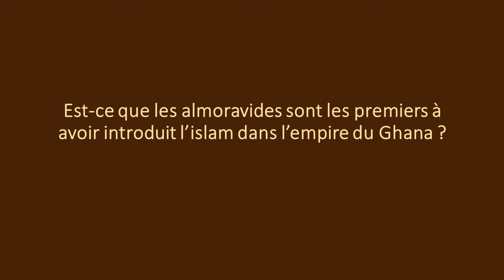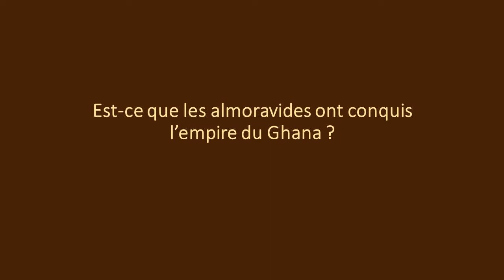Les almoravides ont conquis l'empire du Ghana ? Rôle du Tekrour ? - 4ème et dernier épisode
Ici vous retrouverez les principales sources utilisées pour ce travail sur les almoravides :
- Les travaux de l’anthropologue Abdel Wedoud Ould Cheikh (publications académiques)
- Histoire inattendue du Maroc de Mouna Hachim (livre)
- Recueil des sources arabes concernant l'Afrique occidentale du VIIIe au XVIe siècle : Bilad al-sudan de Joseph M Cuoq (livre)
- Le passé colonial et les héritages actuels en Mauritanie par l’anthropologue Mariella Villasante Cervello (livre collectif)
- Histoire et politique dans la vallée du fleuve Sénégal : Mauritanie
- Hiérarchies, échanges, colonisation et violences politiques, VIIIe-XXIe siècle dirigé par l’anthropologue Mariella Villasante Cervello et Raymond Taylor (livre)
- Histoire générale de l’Afrique Tome 3 et 4 de l’Unesco (livre collectif)
- Histoire de l’esclavagisme et des luttes anti-esclavagistes en Mauritanie de l’historien Saidou kane (article)
- Politique traditionnelle en Afrique Occidentale : Essais sur les institutions politiques précoloniales de Pathé Diagne (livre)
- Histoire de l'Afrique septentrionale, Berbérie. Tome 2 d’Ernest Mercier (livre)
- Sur les traces d’une diaspora juive en Afrique au Moyen Age d’Idriss Ba (livre)
- Les portes de l’or – Le royaume de Galam (Sénégal) de l’ère musulmane au temps des négriers (VIIIe au XVIIIe siècle) d’Abdoulaye Bathily (livre)
- Ancient Ghana et Mali de Nehemia Levtzion (livre)
- Le Zenaga des tribus sénégalaises – Contribution à l’étude de la langue berbère du Général Faidherbe (livre)
- Chroniques de la Mauritanie sénégalaise de Nacer Eddine (livre)
Sahara occidental – Volume 3 – Cour International de Justice, mémoires, plaidoiries et documents (document)
- The conquest that never was de David Conrad (recherche)
- Histoire de la Mauritanie du Docteur Hamahou Allah Ould Salem, professeur d’Histoire à l’Université de Nouakchott (article)
- Early Arabic Sources and the Almoravid Conquest Ghana de Humphery J Fisher (article académique)
- Histoire des souverains du Maghreb (Espagne et Maroc) et annales de la ville de Fez de Abou Mohammed Salih ibn Abd Al Halim (livre)
- Les almoravides de Pascal Buresi (article académique)